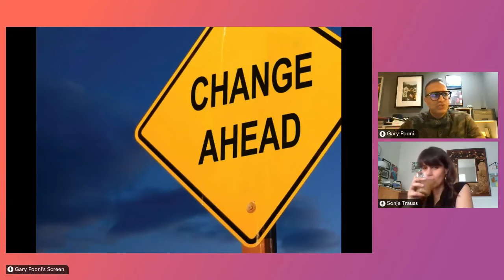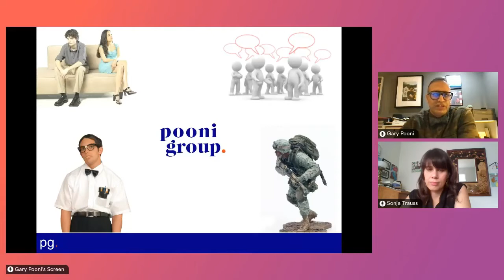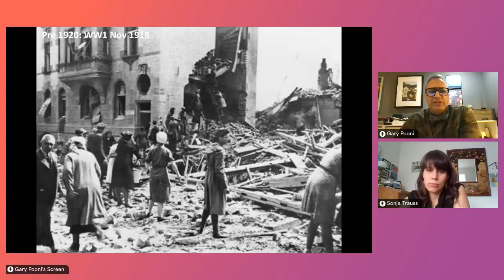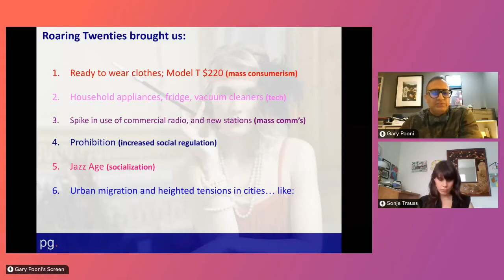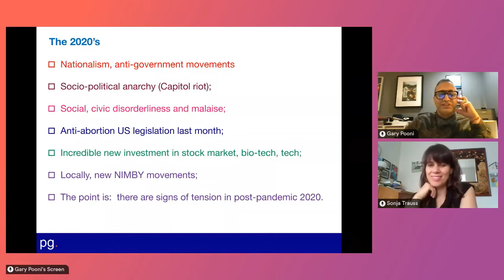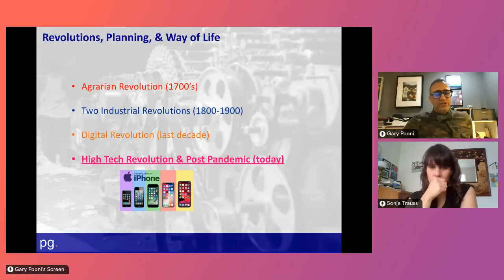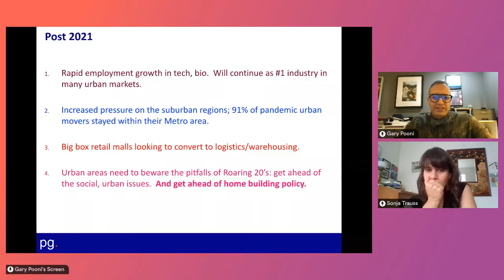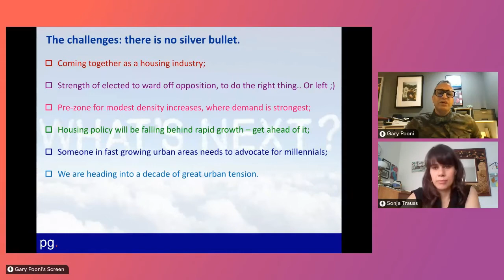COURAGE TO CHANGE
Beyond 2020: We are at the forefront of a decade of change in housing. It will be all-encompassing, and more than just a “housing fight.” Cities, how we live, and how cities will grow in the future – this has all changed during the pandemic. What happens when a tech revolution collides with a pandemic? (SONJA TRAUSS, GARY POONI)